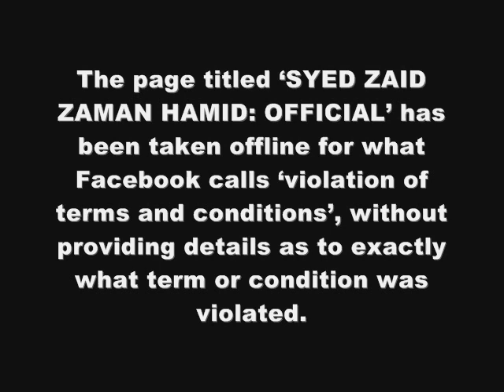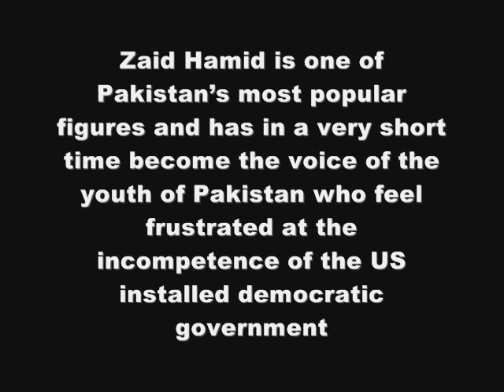Facebook has reacted against Pakistan in a cheap way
The page titled SYED ZAID ZAMAN HAMID: OFFICIAL has been taken offline for what Facebook calls violation of terms and conditions, without providing details as to exactly what term or condition was violated.
Facebook has this morning taken down one of the most popular fan-pages on its site without offering as much as an explanation to nearly 20,000 of its members.